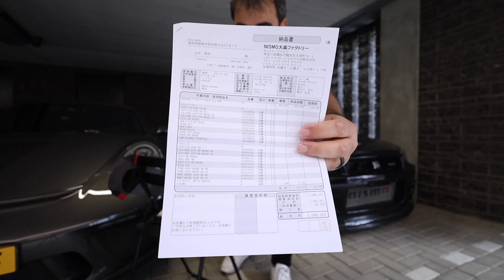R34 ile Çay İçiyoruz Part 1 | R34'e Neler Yapıldı Şimdiye Kadar? | Japonic